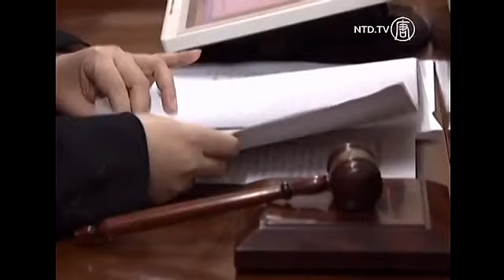حمله پلیس به وکیل مدافع تمرین‌کننده فالون گونگ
هفته پیش گزارش شد که یک وکیل چینی به دلیل دفاع از یک تمرین‌کننده روش معنوی فالون‌گونگ با حکم یک دادگاه بازداشت شد. امروز نیز یک وکیل دیگر که وکالت یک تمرین‌کننده فالون‌گونگ را به عهده داشت شدیداً توسط پلیس مورد آزار و اذیت قرار گرفت.

چنگ های ، درحالی که آثار جراحات روی چهره‌اش مشهود بود گفت که 10 پلیس به او حمله کردند. این اتفاق در شهر دالیان در شمال شرقی استان لیائونینگ روی داده است. آنها با مشت و لگد به وی حمله کردند و لباس‌هایش را پاره کردند.

این حمله در محوطه بیرونی ساختمان دادگاه دالیان و درحالی روی داد که چنگ به همراه یک وکیل دیگر ایستاده بود.

پس از اینکه اين دادگاه محاکمه 13 تمرین‌کننده فالون‌گونگ را ناگهان عقب انداخته بود، این دو وکیل پیگیر موضوع و خواهان پاسخ بودند. بنا به گزارش وب‌سایت وی‌کو‌آن‌وانگ (Weiquanwang) که پیگیر مسائل حقوق بشر است، این تمرین‌کنندگان فالون‌گونگ به این دلیل دستگیر شدند که تجهیزات دریافت امواج تلویزیون ان‌تی‌دی (NTD) را نصب کرده بودند. ان‌تی‌دی (NTD) تلویزیونی است که گزارش‌هایی را منتشر می‌کند که توسط مقامات حزب کمونیست سانسور می‌شود.

حزب کمونیست چین از سال 1999 روش معنوی فالون‌گونگ را مورد سرکوب و آزار قرار داده است. به طوری که تمرین‌کنندگان فالون‌گونگ حتی اجازه درخواست کمک از دستگاه قضایی کشور را ندارند.

چن به رویترز گفته است که این حمله "نمونه‌‌ی بارزي از نادیده گرفتن و پایمال شدن قوانین چین است."